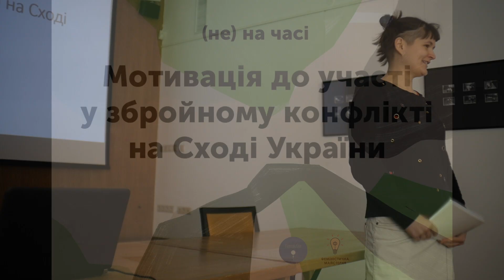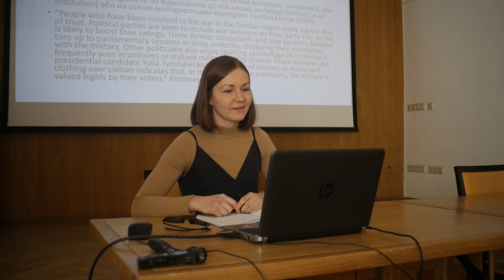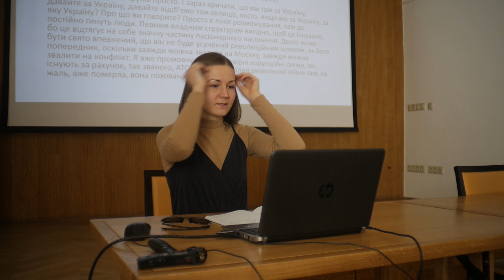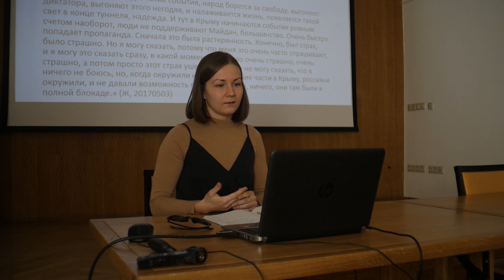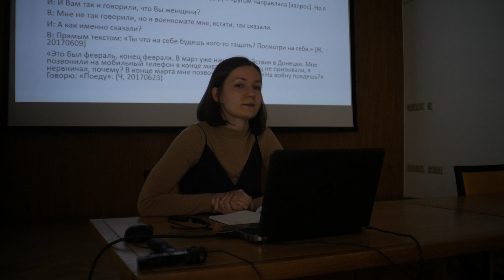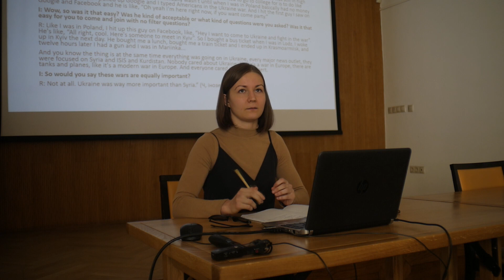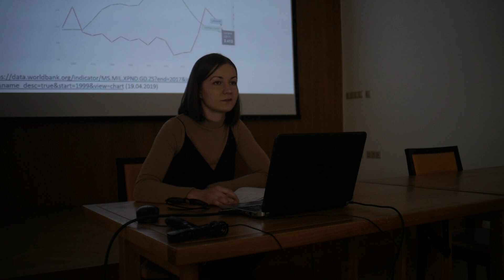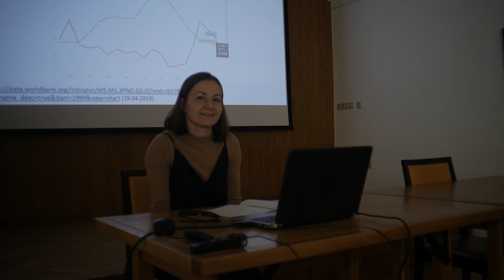(не) на часі: Мотивація до участі у збройному конфлікті на Сході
Запис презентації в рамках проекту "(не) на часі" (Львів).

Доповідачка - Ганна Манойленко, FemSolution.
Відео - Миро Клочко.

Презентація попередніх результатів дворічного соціологічного дослідження щодо того, що спонукає людей з України та інших країн брати участь у збройному конфлікті на Донбасі на стороні України. Дослідження проводилось із використанням якісної методології, шляхом проведення напівструктурованих глибинних інтерв'ю із чоловіками і жінками, які брали участь у збройному конфлікті. Ганна Манойленко розповідає про сценарії залучення та наративи того, як самі респондент(к)и розуміють свою мотивацію до військової служби.

Проект "(не) на часі" створений у співпраці ініціативи FemSolution (Київ) та ГО "Феміністична майстерня" (Львів). Це низка заходів, що має на меті розлогий аналіз та критику різних форм насилля в умовах мілітаризації, а також винайдення механізмів протидії йому.